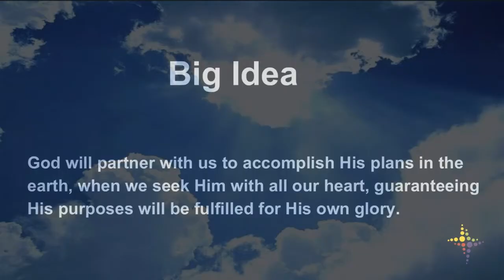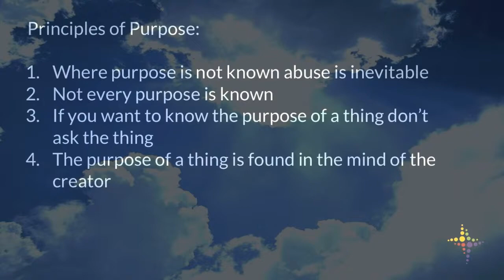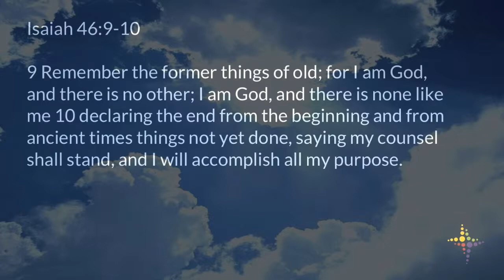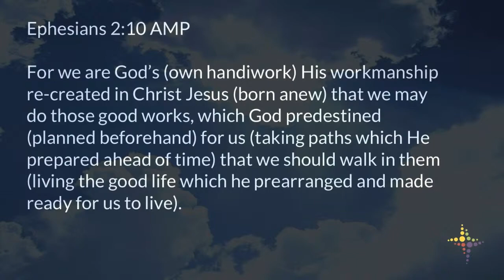Tested & Approved For Battle